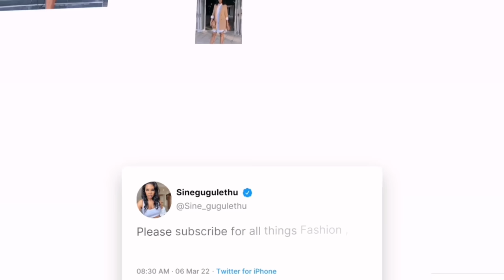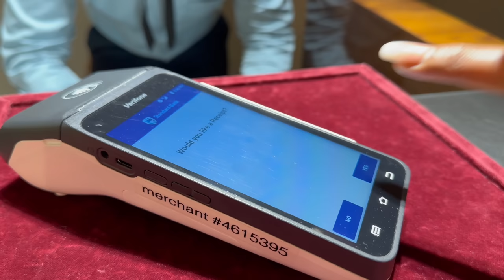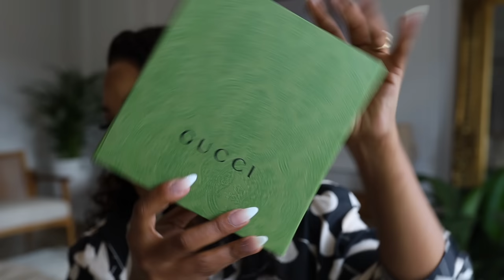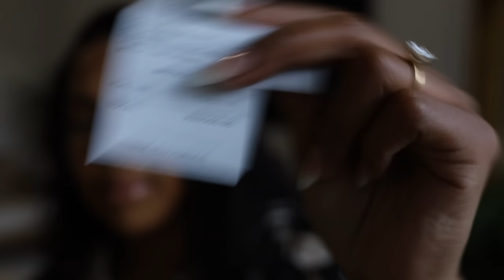VLOGTOBER EPISODE 3 || LET'S GO SHOPPING AT GUCCI & LV || LUXURY UNBOXING || DINNER WITH HUBBY